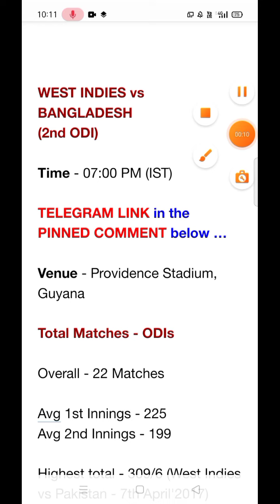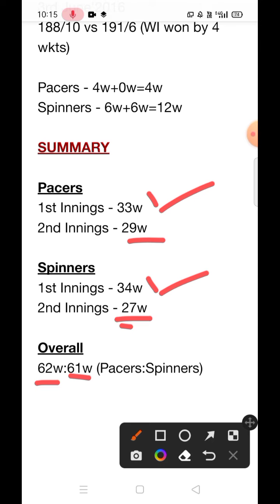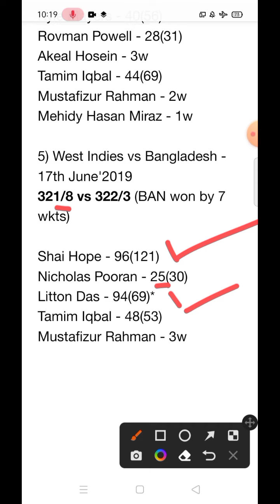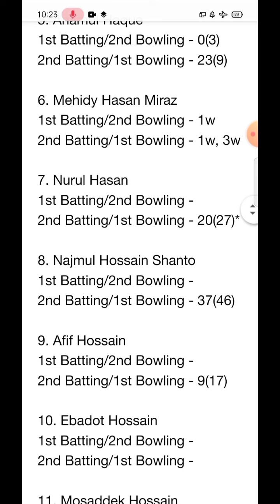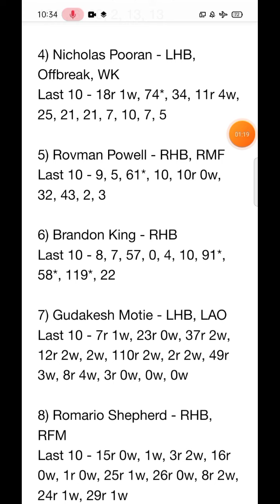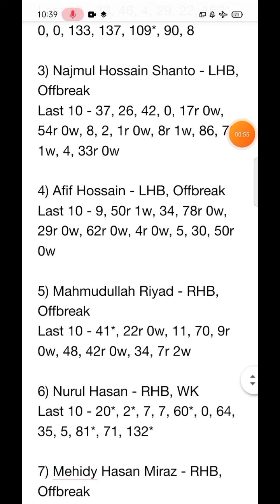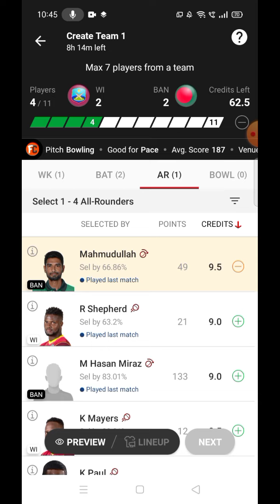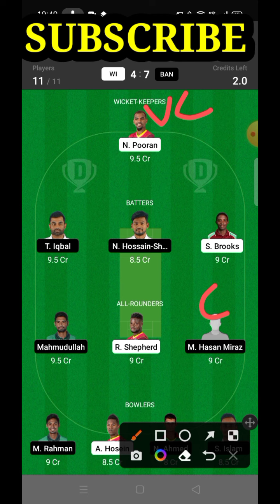WI vs BAN Dream11 Prediction Today || WI vs BAN Dream11 2nd ODI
WI vs BAN Dream11 Prediction Today || WI vs BAN Dream11 Prediction || WI vs BAN Dream11 2nd ODI || West Indies vs Bangladesh Dream11 Prediction Today || West Indies vs Bangladesh 2nd ODI Dream11 team || Gyaani Speaks

In this Video, I have discussed about the  match between WI vs BAN ODI which is WEST INDIES vs BANGLADESH ODI Dream11 prediction today match Dream11 team prediction ... ||

In this video, I have shown WI vs BAN ( WSET INDIES vs BANGLADESH ) ODI 2022 Dream11 Team Combination of 2022 ... Squad Analysis + Pitch Behaviour + Head to Head Stats have also been discussed !